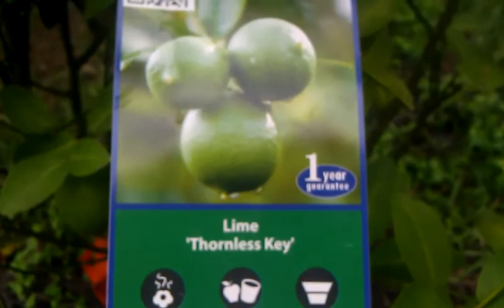Lemon tree blossoming. update # 2 Oct-13-2014@5pm. Tejas time!!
I noticed a few flowers on this lemon tree in this video then again to me the blossoms appear to have been pollinated by now? so let me know what yout think  last weeks video showe that was a week ago when they bloomed remember back in my other lemon tree vid.. , we had some really windy rain weather today